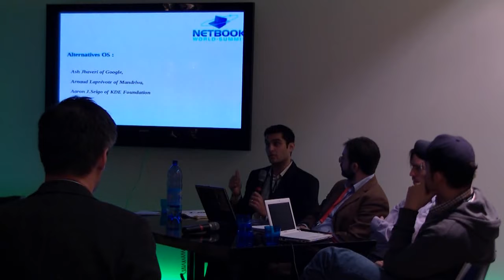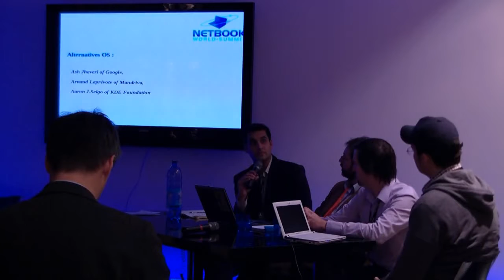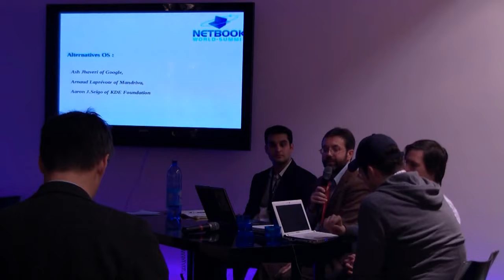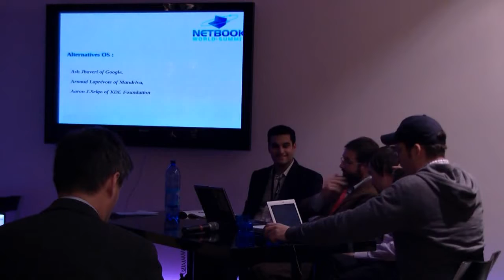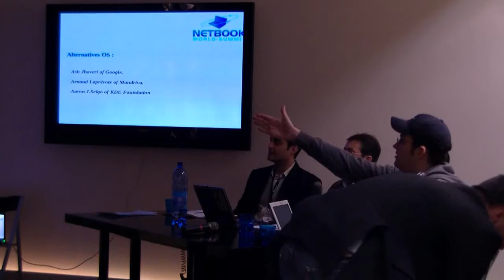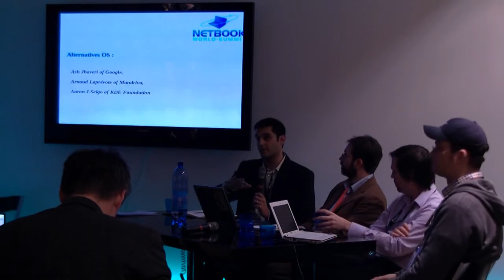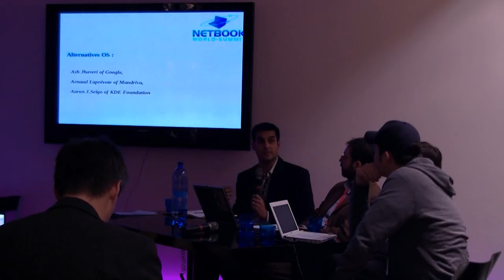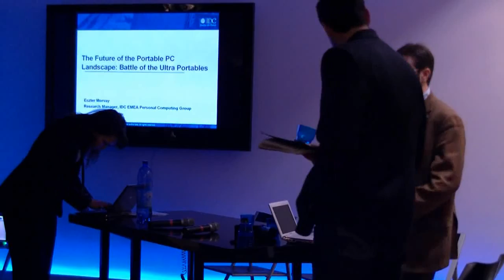NWS09 - Panel Session: (2/2) Alternatives OS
Panel Session: Alternatives OS at the Netbook World Summit 2009 in Paris.